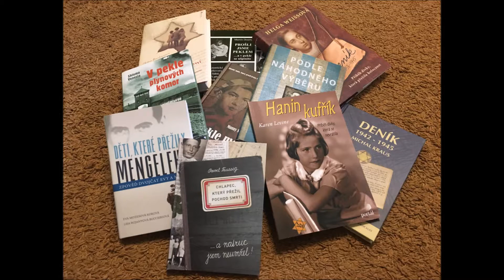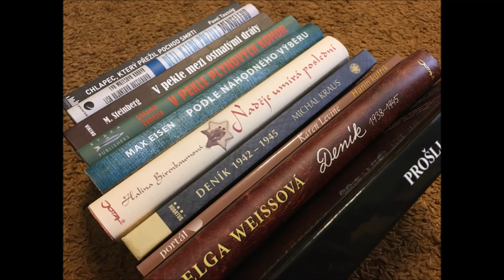Osvětim - první část - úvod (audioverze článku)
Audioverze první části článku Osvětim na blogu zapiskyjednehrusky.blog.cz

Na osvětimské hrůzy by se nemělo nikdy zapomenout. Jak proti tomu můžete bojovat právě Vy? Stačí přispět na oficiální sbírku The Auschwitz‑Birkenau Memorial and State Museum na odkazu níže nebo sdílejte toto video.